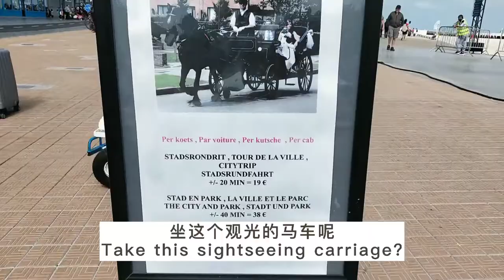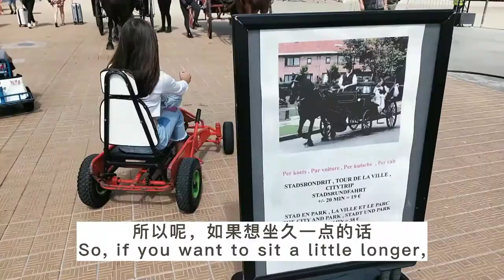比利时疫情缓解后，海边多人吗？我们这就去海边城市看看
随着比利时政府推广接种新冠疫苗以来，新冠疫情终于有所减缓，这段时间以来看到的数据也下降不少了。
因此，比利时政府部门也开始对防疫措施方面做出一些改变，可以在本国范围内游玩一下，要是去别的国家游玩的话，还是要提前做核酸检测的。
那今天呢，我们一家人就去了海边游玩一下，感受一下夏日带来的快乐时光，也可以让孩子们在这个暑假里的夏季有个开心难忘的时刻！